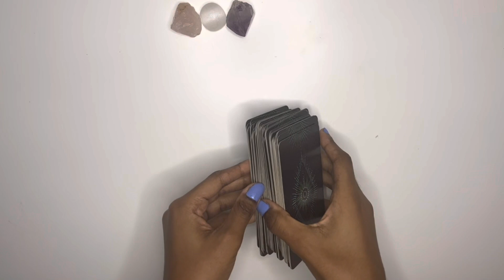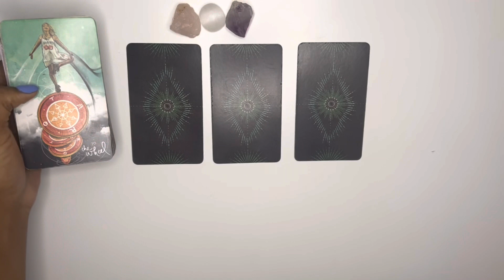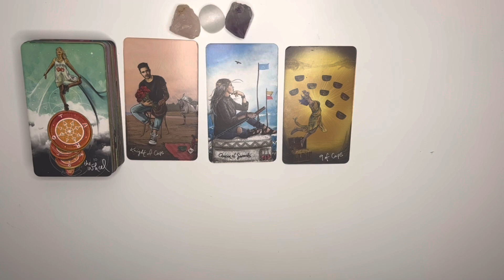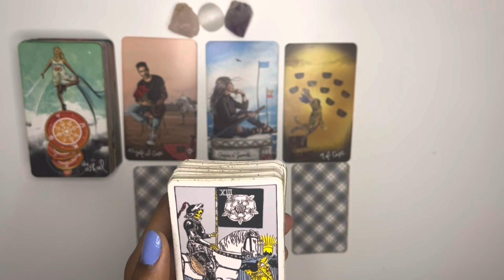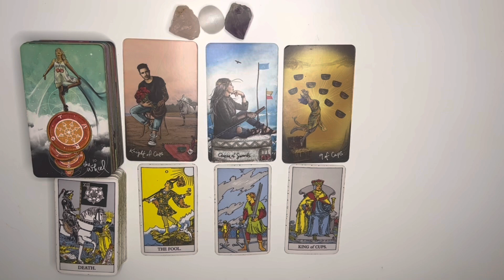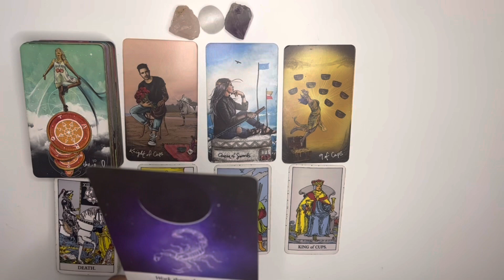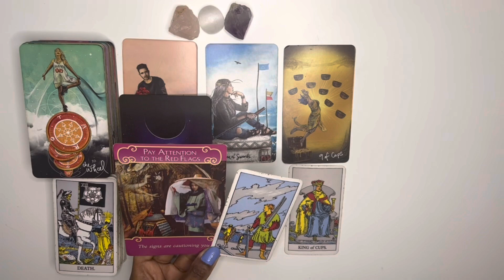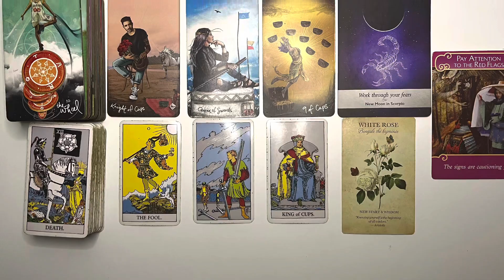Sagittarius love tarot reading ~ Sept 16th ~ they’re gonna show you that they’ve changed